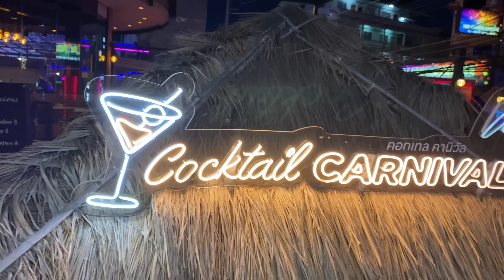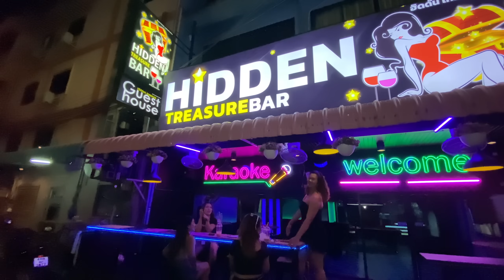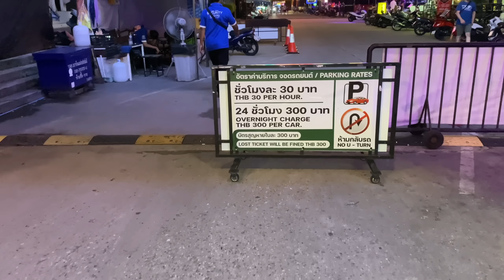A night walk through Soi Buakhao, Pattaya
Any Given Sunday in Pattaya - a Walking Tour of Soi Buakhao, Treetown, MYTH Night / Made in Thailand, visiting Candy Club, Smile Bar, Voodoo, HookUp Corner, Lucky Nana, Lupa Soi7, Hidden Treasure seeing old faces and meeting new ones :)

Enjoy a respectable walk through of Central Pattaya with lots of laughs along the way.

As usual, this vid will probably get struck down so if you are feeling generous you can BuyMeACoffee below so I can keep bringing you these updates.